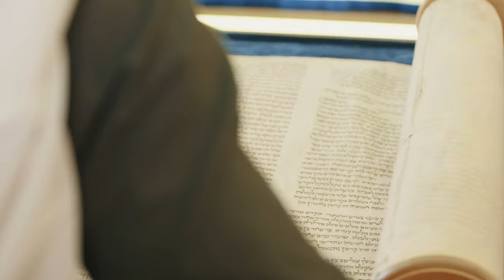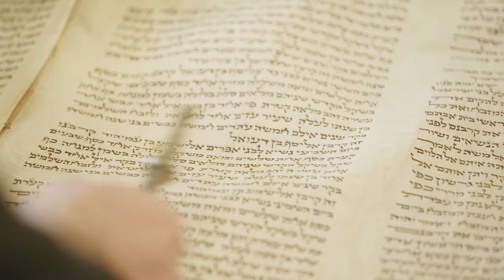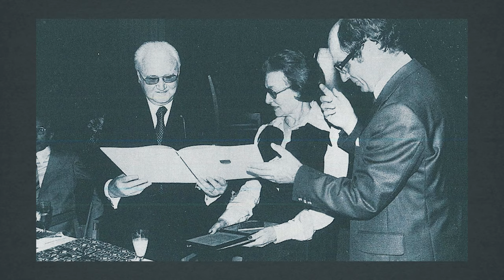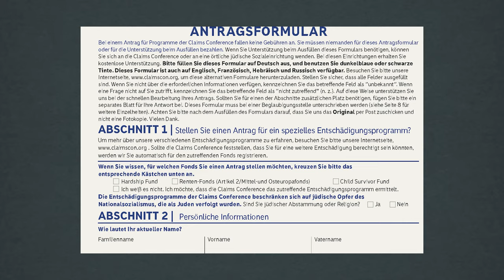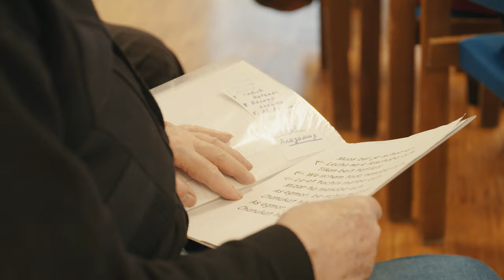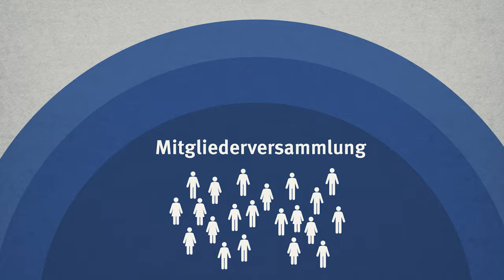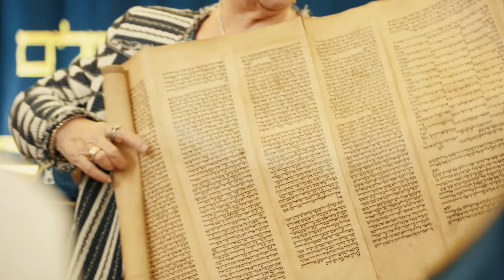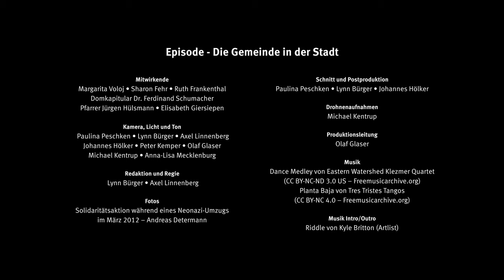Jüdisch leben heute – Aus dem Gemeindeleben in Münster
Wie kochen, beten und feiern eigentlich jüdische Mitbürger*innen in der Gemeinde in Münster? Wie gestalten sie das Gemeindeleben und welche Schwierigkeiten begegnen ihnen bei der Auslebung ihres Glaubens?
Durch die 2-jährige Zusammenarbeit zwischen Mitgliedern der Jüdischen Gemeinde Münster und dem FilmLAB der Universität Münster konnte ein Film entstehen, der aus dem Alltag der Gemeinde erzählt. Viele Mitglieder haben über ihr Engagement für die Gemeinde gesprochen, und auch darüber wie sie in der Gemeinde in Münster Judentum leben.
Der Dokumentarfilm gliedert sich in sieben Episoden. Sie geben Einblick in die Jugendarbeit und den Religionsunterricht, zeigen Riten und gelebte jüdische Tradition. Sie erzählen von der Geschichte der Gemeinde - anhand des alten jüdischen Friedhofs - und von ihrer Entwicklung nach 1945, von Öffentlichkeitsarbeit, Gemeinschaft und davon wie die Gemeinde sich organisiert.

Intro/Outro
Riddle von Kyle Briton (Artlist)

After the War von James Forest (Artlist)
The Lamp Kept Us Warm but Now We Walk (ft. Olivia Dixon) von Trevor Ransom (Artlist)
Mi ha isch hechafez Chaikin (gesungen vom Chor der Jüdischen Gemeinde Münster)
Broken Vals von Biba Dupont (Artlist)
Spring The Promise von Anna Yarbrough (Artlist)
Summer in Paris von Lance Conrad (Artlist)
Ometepe Patterns von Rowan Hudson’s Passing Ships (Artlist)
Second Smile von LMOP (Artlist)
Toy Symphony von Nir Maimon (Artlist)
Wondering Cat von Nir Maimon (Artlist)
Puddles von Stanley Gurvich (Artlist)
Weha er Enemy, Hava nagila, Maos zur, Wehe er Enenu (gesungen vom Chor der Jüdischen Gemeinde Münster)
Adona Olam, Sinij plattoschek - Jerzy Petersburskiy (gesungen von Jakob Zelevitsch)
It All Comes Together von Kyle Preston (Artlist)
Hiding Around the Corner von Marc Robillard (Artlist)
Strength and Beauty von VicDavi (Artlist)
VeniceIs Falling Asleep von Biba Dupont (Artlist)
Dance Medley - Eastern Watershed Klezmer Quartet